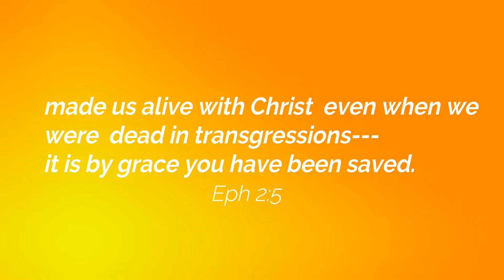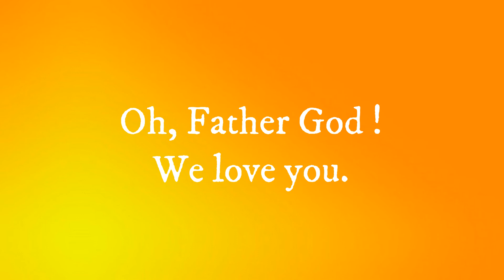2011 Mangyan Tribe.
Treating those who are the poor patients through the word of God, Acu & Moxi by Pastor, Rhee, k.m.